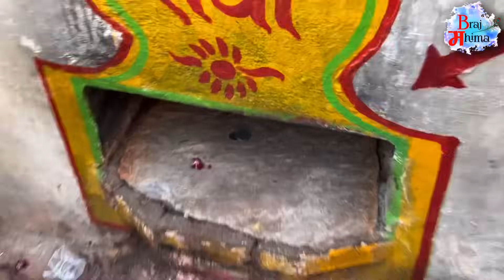Barsana : राधाष्टमी पर राधारानी के रंग में डूबा बरसाना | राधाष्टमी महोत्सव | Braj Mahima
Barsana : राधाष्टमी पर राधारानी के रंग में डूबा बरसाना | Braj Mahima  | BARSANA |

★आप अपने जरिये इस स्थान, संत, व्यक्ति ,गौ ,सुविधाओं के लिए कोई भी सेवा करना चाहते है तो

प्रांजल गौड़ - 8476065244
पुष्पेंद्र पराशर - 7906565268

सभी भक्तो को राधे राधे